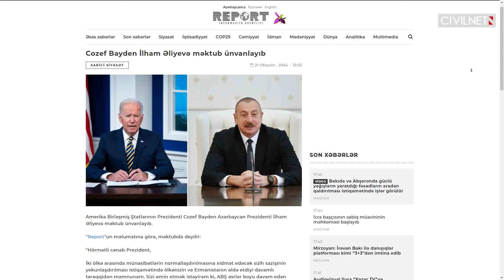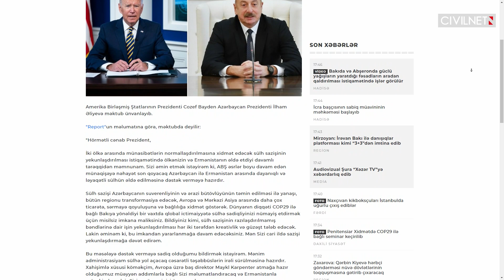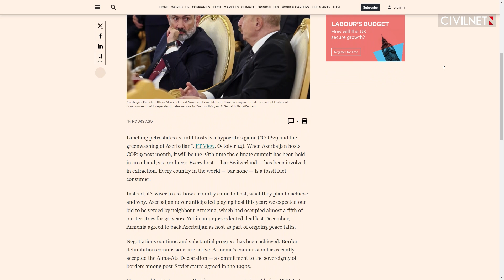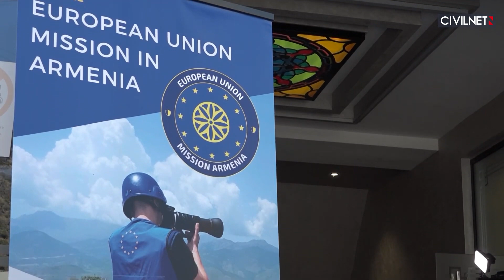Քարփենթերը տարածաշրջանում. ի՞նչ են ասում ամերիկացիները Բաքվին ու Երևանին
📍 Ջո Բայդենը հորդորում է, որ Երևանն ու Բաքուն ամբողջացնեն խաղաղության պայմանագիրն այս տարի։
📍 Խաղաղության համաձայնագրի կնքման տեմպը մեծապես կախված է Հայաստանի քայլերից, ասել է Ադրբեջանի նախագահի օգնական Հիքմեթ Հաջիևը։

İCTİMAİ TV, A1plus, ATV News,  Baku TV | RU, The Armenian Report, Ազատություն, Armenpress, APA TV, CIVILNET